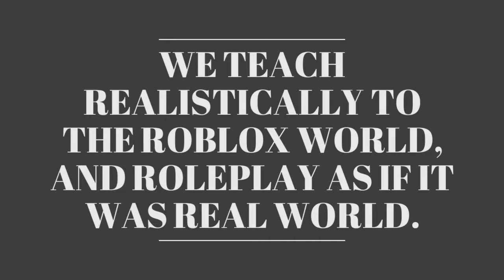Remmington City Police Department